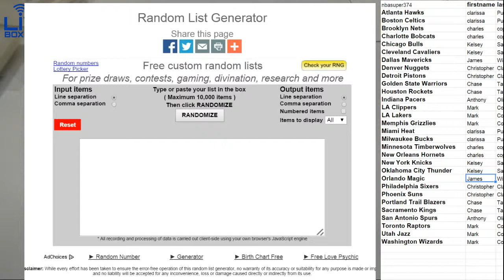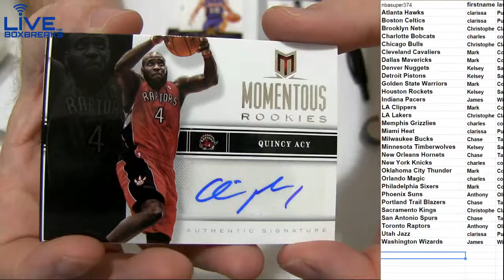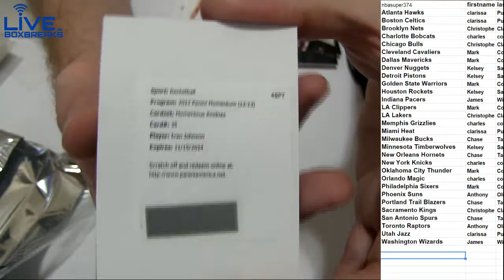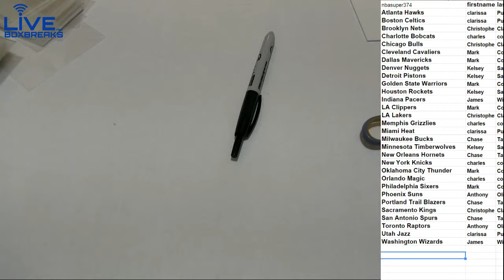NBA 454 LBB